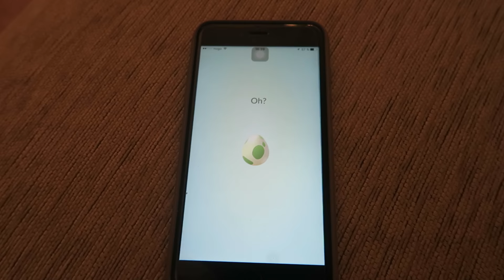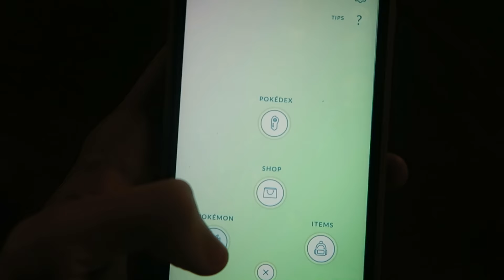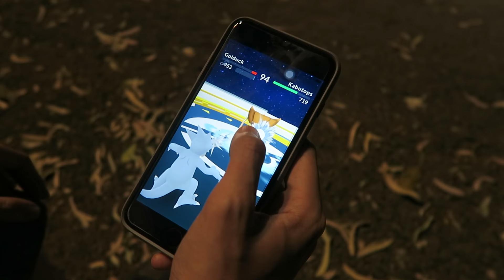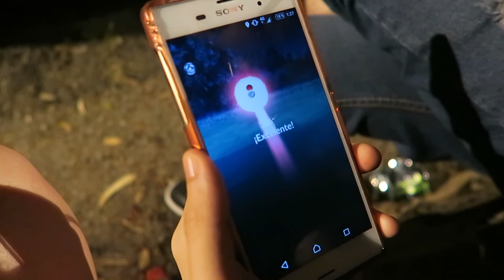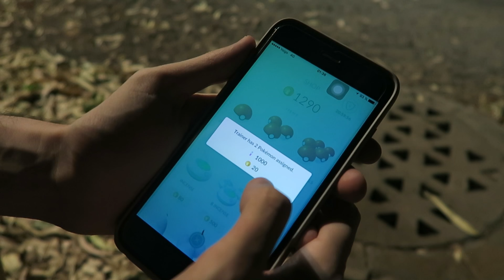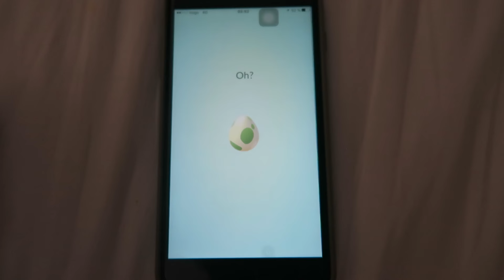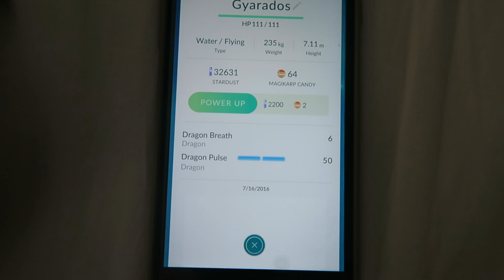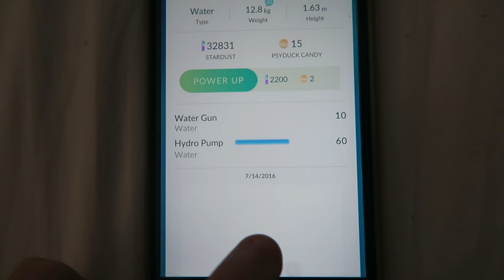POKEMON GO | MI AVENTURA EN TENERIFE + EGG OPENING!